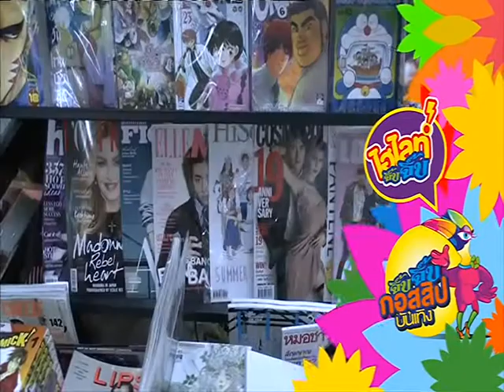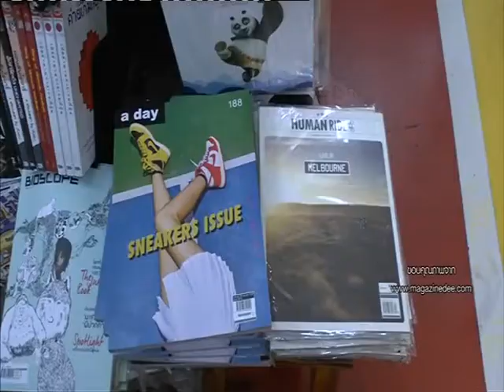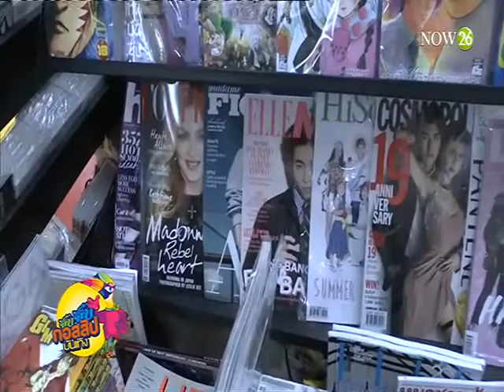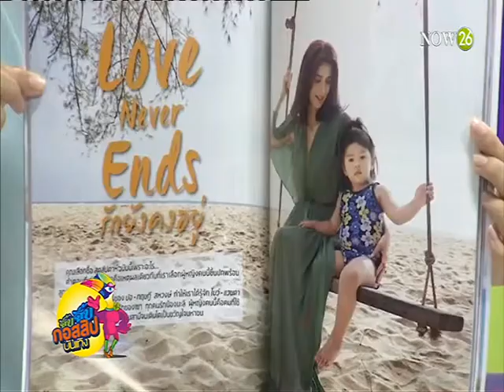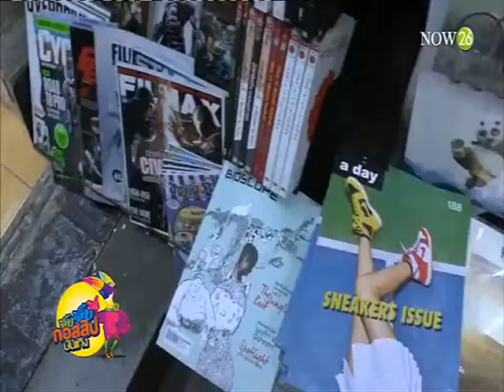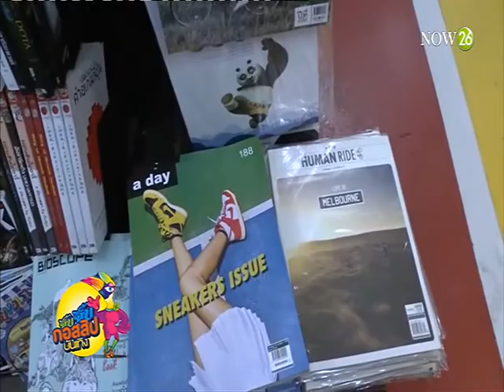"ไม่ปรับก็ต้องปิด" ทางรอดของนิตยสารไทยวันนี้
บ จิ๊บ กอสสิปบันเทิง : "ไม่ปรับก็ต้องปิด" ทางรอดของนิตยสารไทยวันนี้ "NOW26" 10-5-59